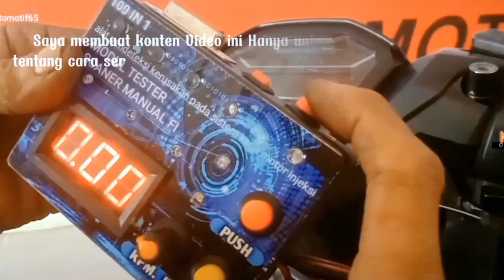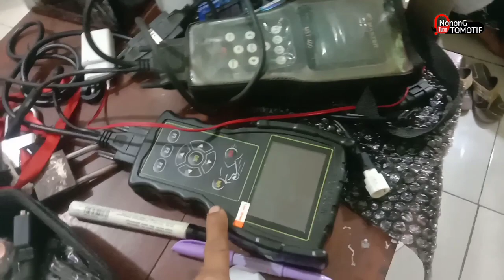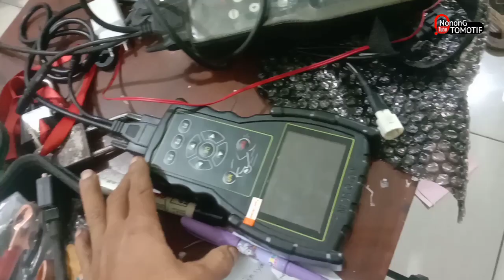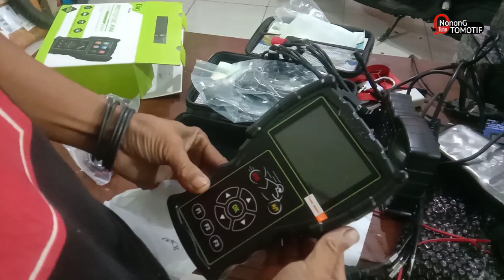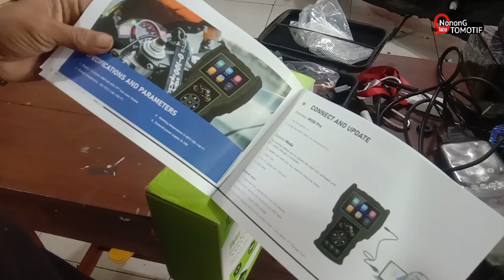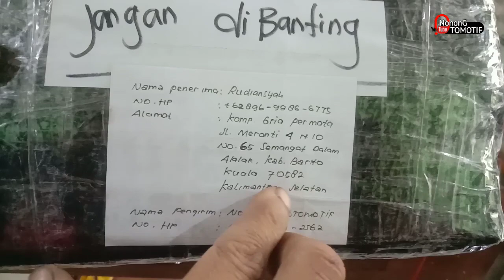kirim Jdiag m100 pro ke Kalimantan Selatan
Disini saya akan kirim Jdiag m100 pro ke Kalimantan Selatan untuk kawan seprofesi scaner ini adalah scanner canggih yg harganya murah tapi fungsinya untuk semua jenis motor injeksi mulai dari yg old sampai terbaru insyaallah lengkap untuk cara kerjanya sangat mudah dipahami untuk harga bisa wa ke no saya Nonong Otomotif 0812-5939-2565

scanner canggih multi fungsi murah tapi sangat membantu dilapangkan cocok untuk bidang yg sedang menekuni service motor injeksi
salam josss sukses kedepan buat bosque semuanya semoga kita senantiasa diberikan kesehatan sekeluarga amin